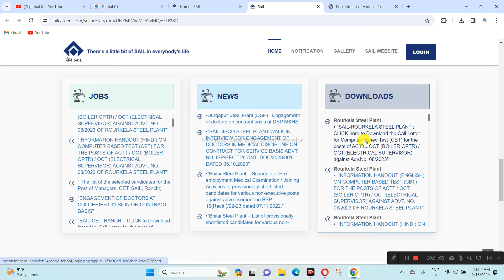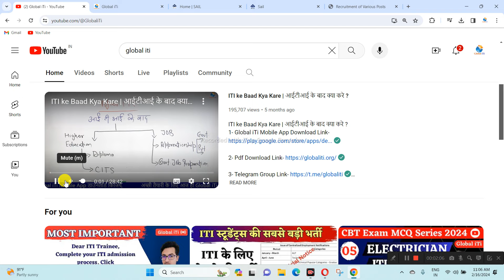SAIL Rourkela Admit Card 2024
Video Topics-
ITI Government Recruitment 2024
SAIL ITI Permanent Vacancy 2024
Sail Recruitment 2024 Apply Online